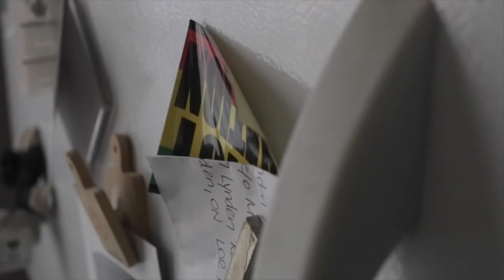Zhiyun Crane V2 | Canon 6D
Zhiyun Crane V2 (Canada)
Zhiyun Crane V2 (USA)
Canon 40mm F2.8 Pancake (USA)
Canon 40mm F2.8 Pancake (Canada)